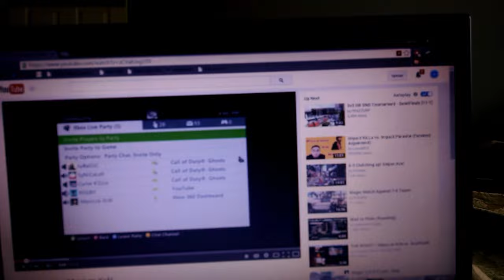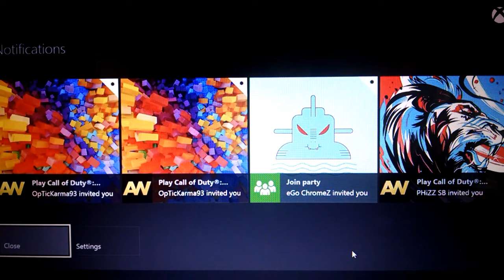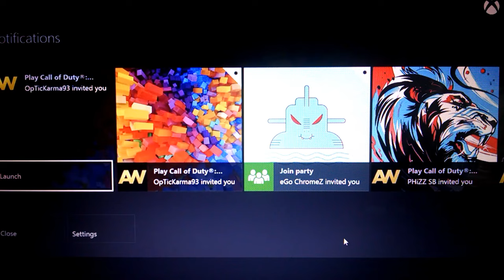iBAD GETS MAD AT KARMA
When the Alpha Male goes full entertainer mode, the GOAT decides he isn't going to have it anymore.

Edit: Phil is also featured in this video and for those who don't know, he passed away in a fatal car accident. Rest in Peace Phizzurp. You are missed greatly